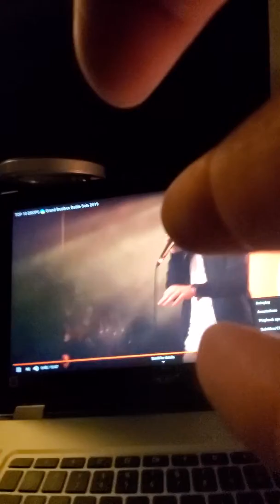January 8, 2020